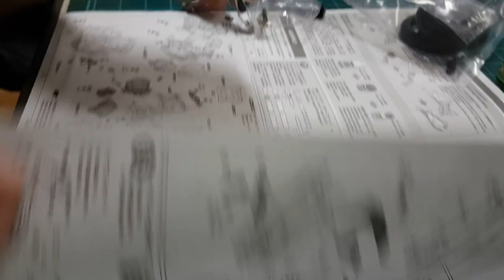튜닝타임즈 프라모델 강좌 구로팀 OOO님의 Tamiya 타미야 1/12 Ducati Panigale 두가티 파니갈레 1199 엔진 작업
AK플라자 구로점 문화센터 프라모델 에어브러시 수업 수강생 OOO님이 두가티 파니갈레의 엔진을 색칠하면서 조립해가고 있는데요, 카울로 덮어지는 부분과 외부로 노출된 부분으로 구분하여 잘 보이는 곳에 더 집중하면서 진행하시면 된다고 알려 드렸습니다^^